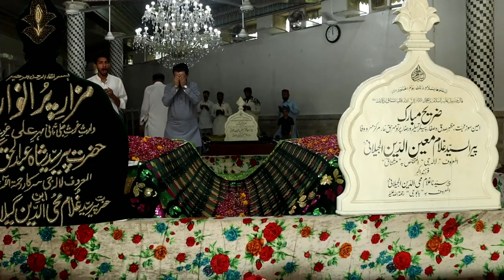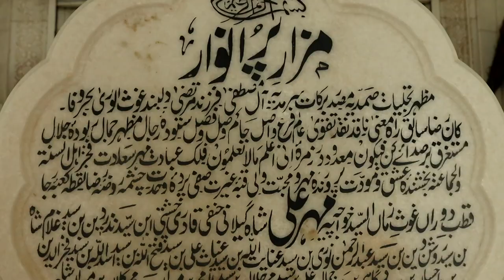Saint of Golra Hazrat Pir Mehr Ali Shah and his comrades from Ibn Arabi to modern Muslim leadership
Pir Mehr Ali Shah was the leading scholar from Sub Continent who wrote many books on concept of Wahdat ul Wajud and used his pen in a brilliant way to fight against Qadianiat.
He was the spiritual follower of Ibn e Arabi who was also the spiritual backbone of  Ertughal Ghazi whose son Usman Ghazi founded the Ottoman Caliphate.
Another important Sufi character of that era who followed Ibn Arabi in his spiritual journey was Jalal Uddin Rumi famously known as Maulana Rum or Rumi.
Hazrat Pir Mehr Ali Shah was an authority on Ibn Arabi and Rumi esp on the concept of Wahdat ul Wajud. In this video Jawad Raza Khan has also touched upon the difference between two important pillars of Sufism, Wahdat ul Shahud and Wahdat ul Wajood.
Amongst his contemporaries were Dr Allama Iqbal and Maulana Ahmad Raza Khan who like him were the real Prophet Lover.
This concept of Loving Prophet is now being practised by some good leaders of Ummah such as Tayyap Erdogan and Imran Khan.